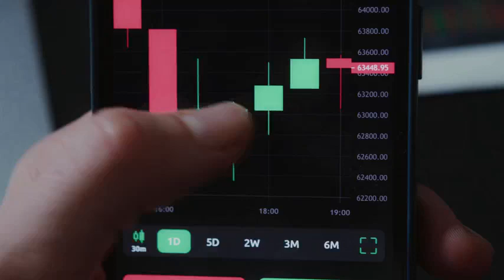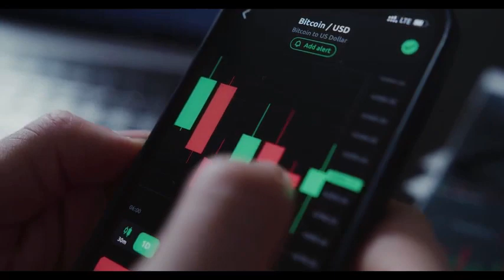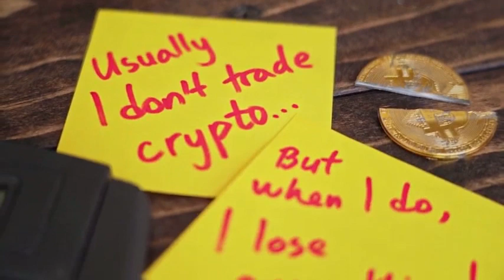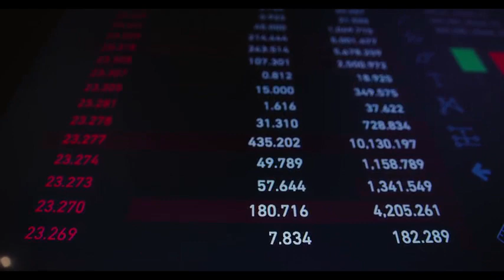Quant WILL X7000 AFTER DEAL WITH TESLA?? - QNT PRICE PREDICTION 2023-2025